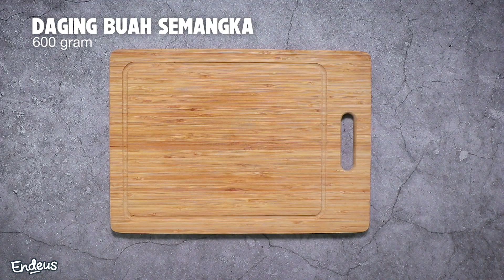Resep Watermelon Slushy